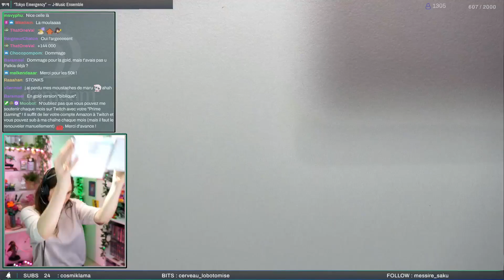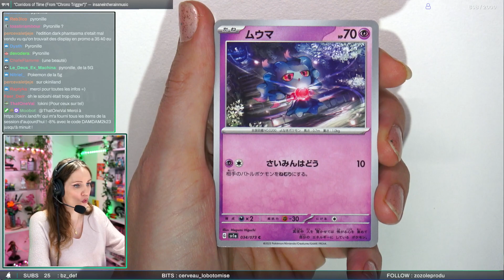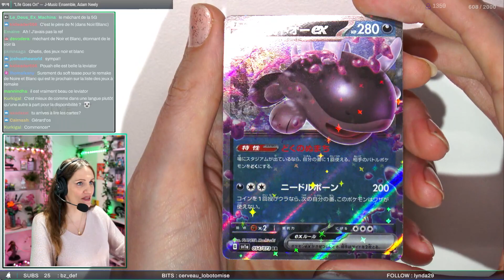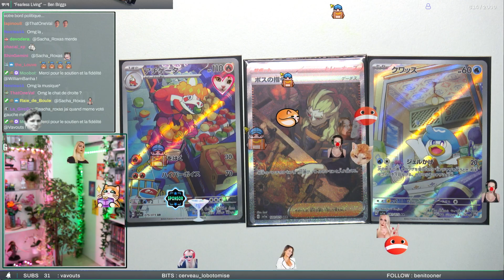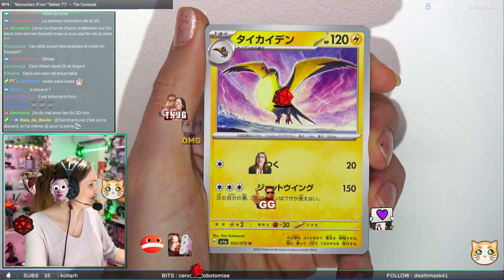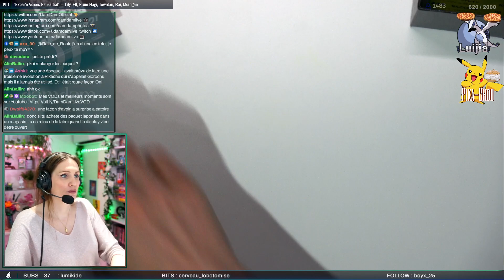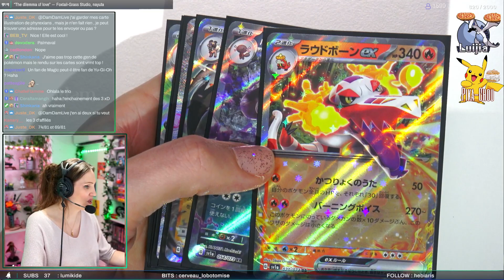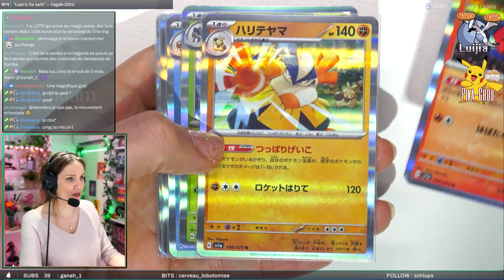[POKEMON] Découverte de Triple Beat (SV1a), la dernière extension japonaise !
On jette un oeil à la toute dernière extension japonaise !

Retrouvez-moi sur ma nouvelle chaîne YouTube !